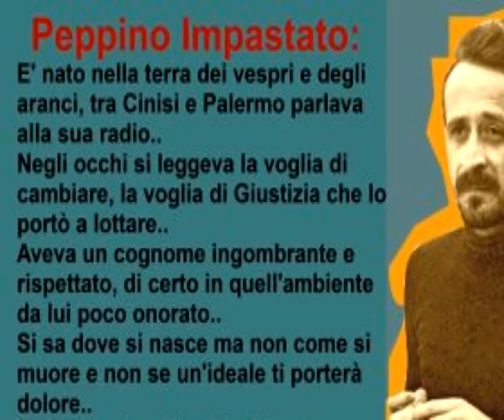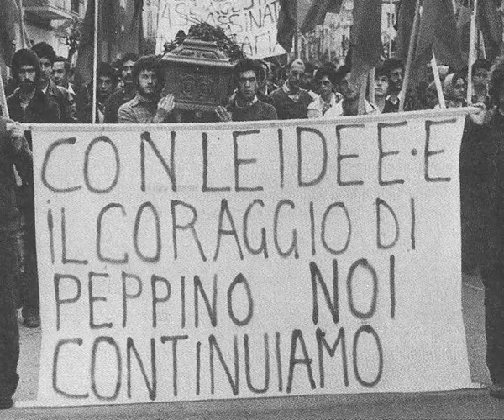omaggio a Peppino Impastato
Omaggio a Peppino Impastato! Eroico compagno, che non ha avuto paura di morire pur di lottare contro la mafia!!!